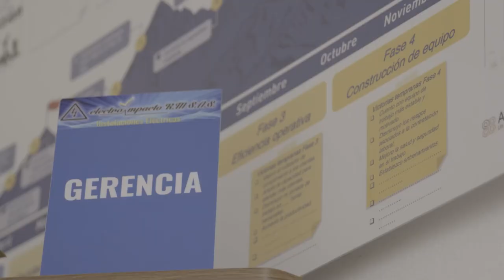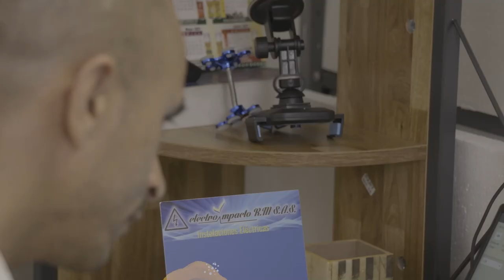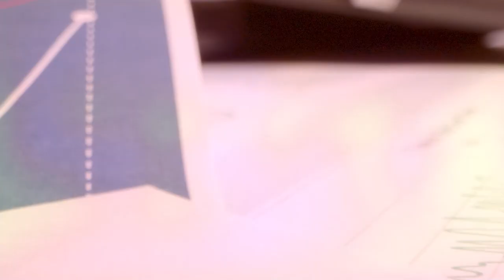Programa completo 12 de mayo 2022 - [Negocios en Tm] ®